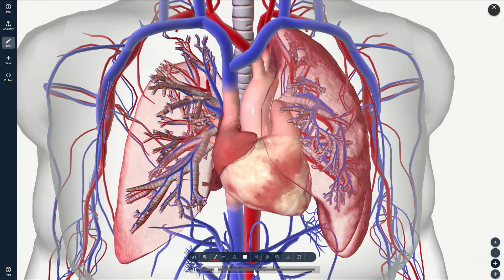Diseases Caused by Smoking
Smoking can cause lung cancer, but there are other types of cancer related to smoking traditional cigarettes.

Michael Hernandez, Critical Care & Pulmonary Medicine Physician at South Miami Hospital, says there are others cancers associated with tobacco, like head, neck, mouth and esophageal cancer.

Smoking is bad for your health and you should avoid it, because it also causes coronary diseases.